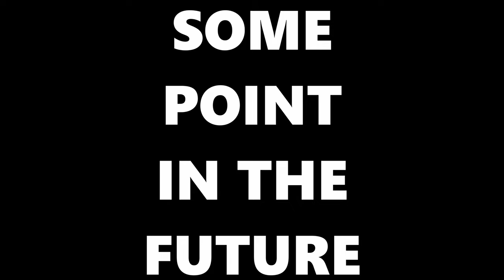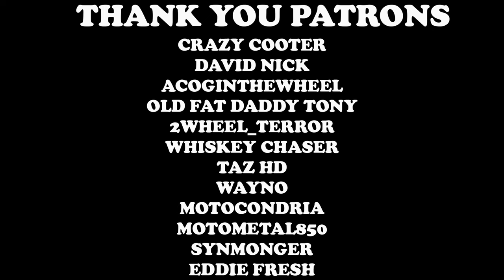THIS is why HARLEY dealerships are ridiculous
Had a lot of fun with several friends last week. Trying to figure out what to cut and what to leave was the biggest challenge yet.

Thank you to my patrons for your support!
Crazy Cooter
ACogInTheWheel
Old Fat Daddy Tony
2Wheel_Terror
Whiskey Chaser
Taz HD
Wayno
Motocondria
MotoMetal850
Synmonger
Eddie Fresh

Chapters:
0:00 - Intro
0:22 - Foodie
3:38 - Goals are intentional
6:33 - La Teresita
8:25 - Focused on Triumph
10:56 - Concourse update
12:13 - The long trek to Lakeland
13:49 - Tumbleweeds in the desert
14:44 - Worth the money?
16:33 - My friend was pegged by an old lady
17:13 - Reflecting on my kids and motorcycles
18:53 - Outro